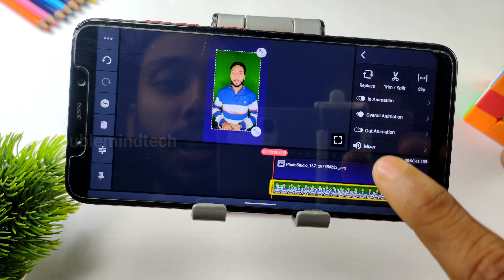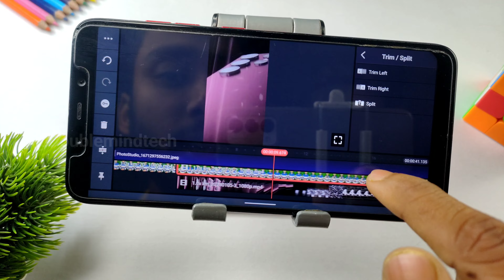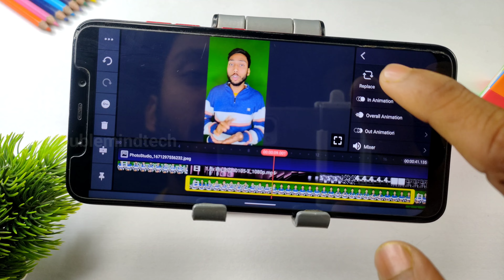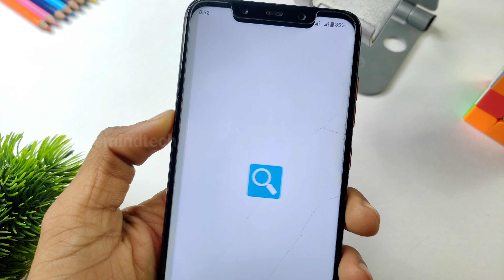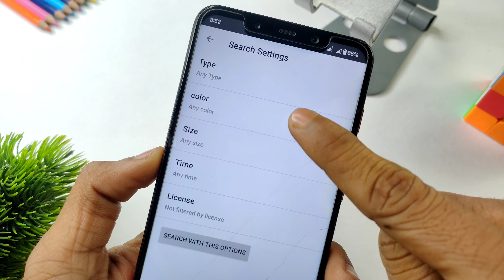CIRCLE VIDEO EDITING in KINEMASTER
CIRCLE VIDEO EDITING in KINEMASTER : How to make circle video editing using mobile in kinemaster, Aaj ki video me aaplog kinemaster ki madad se apne video me - circle crop video effect, Aaplogo ko | kinemaster circle video editing, completely guide karne wala hu wo bhi bilkul hindi me janne wale hai.

🔴Must Watch :-

🔴QUERIES SOLVED :-

• circle crop tool
• crop image into circle
• premiere pro circle effect
• circle crop effect video
• round effect video kaise banaye

🔴HASTAGS USED:-